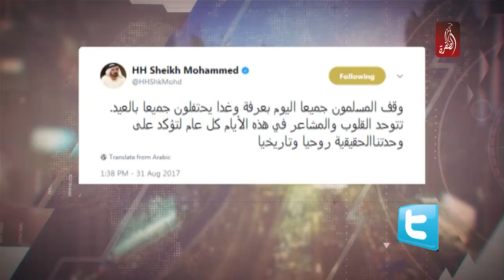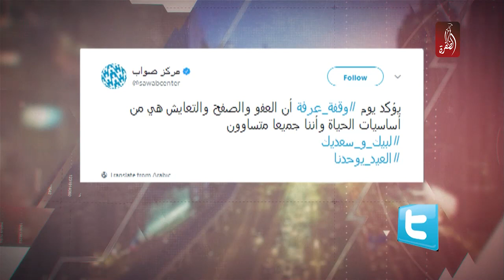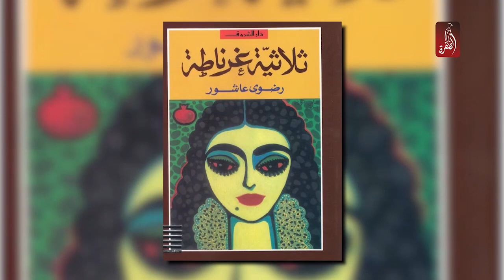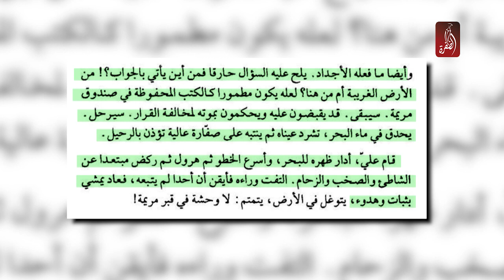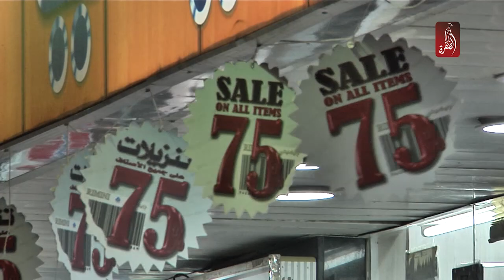مساء الامارات 31-08-2017 - قناة الظفرة